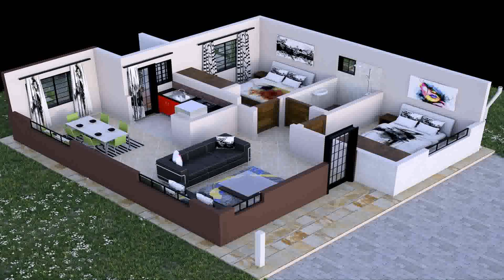Two Bedroom House Plans In Kenya (see description)